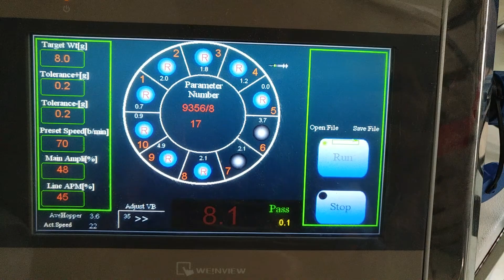79356 8 pcs per bag(8g)